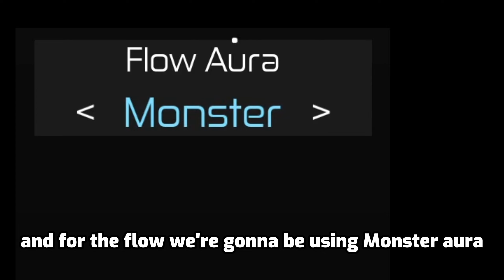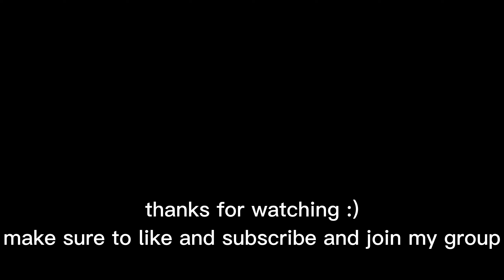BECOMING *NAGI SEISHIRO* IN Neo Soccer LEAGUE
I became Nagi Seishiro from Blue Lock in the roblox game Neo Soccer League!

Thanks for Watching if you enjoyed the video make sure to like and subscribe also turn on the post notification bell so you're notified everytime I make a new roblox video!!